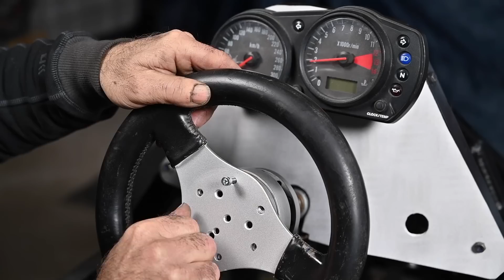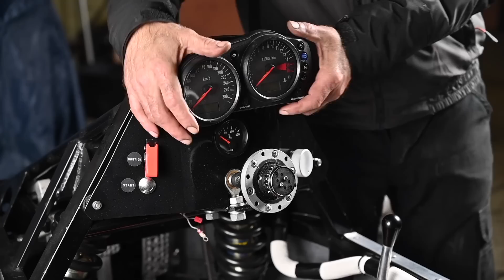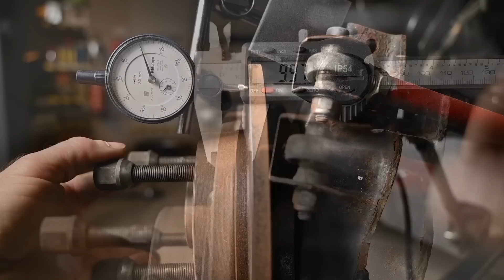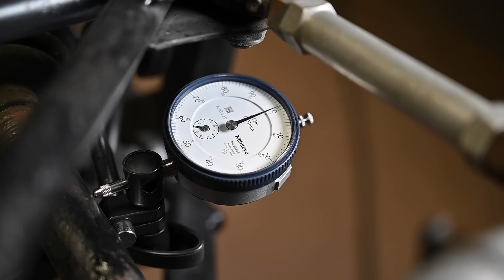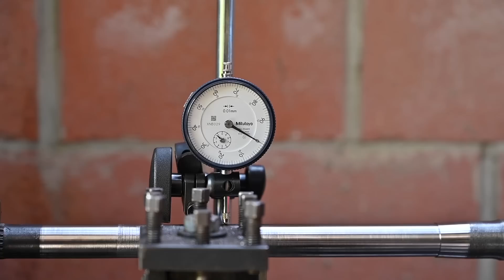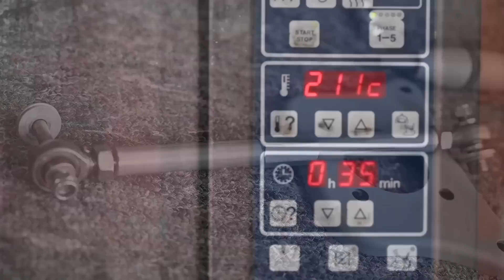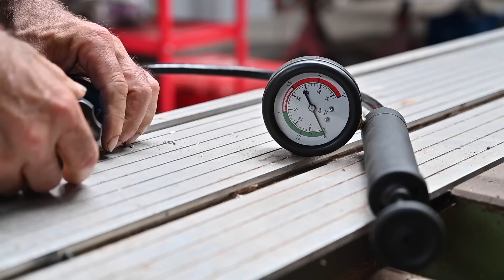Formula Konig Race Car rebuild in 17 minutes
This is a 17 minute compilation of all the work that was done on the 1990 Formula Konig Race car to bring it to a track ready state.  All individual video's are available my channel.